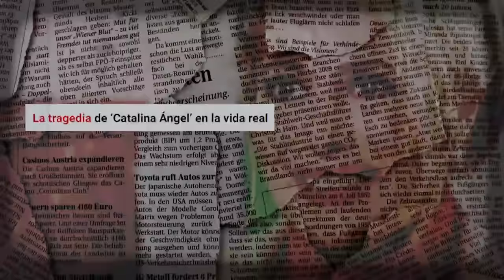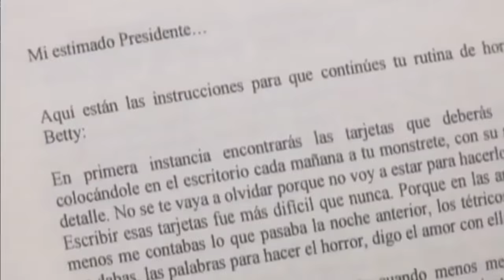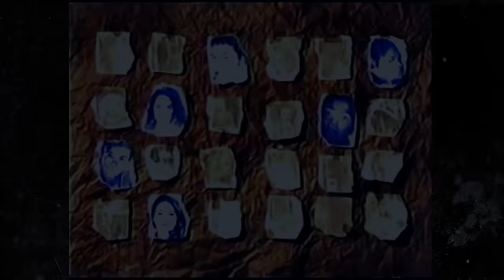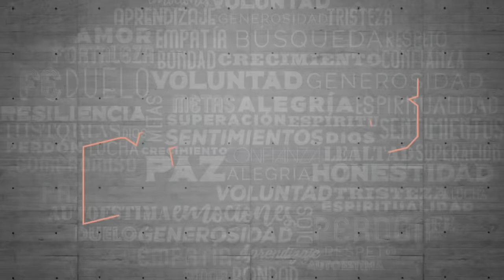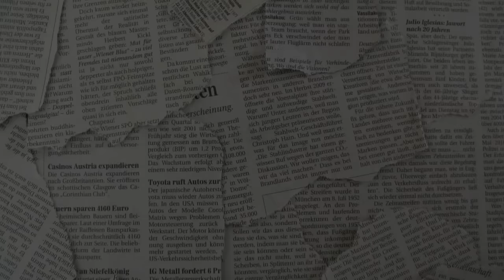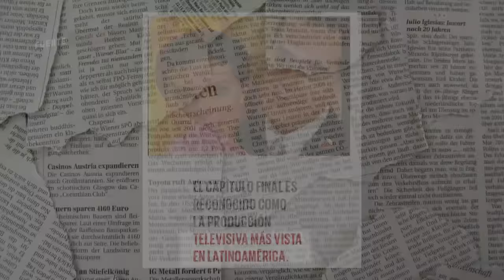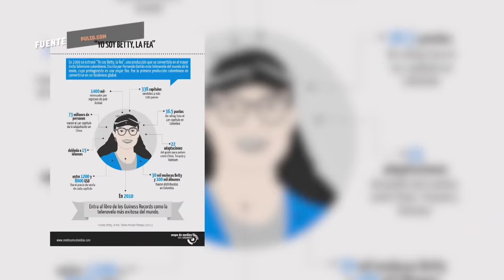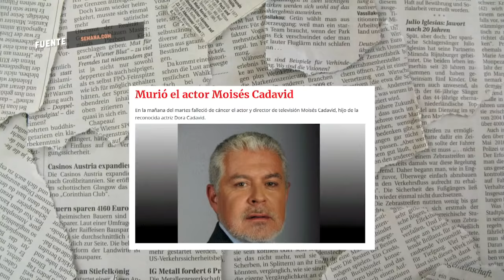Betty La Fea. La telenovela más exitosa de todos los tiempos. Esta es su historia. | En Sus Batallas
Ha tenido más de 20 versiones en todo el mundo y ha sido doblada a más de 25 idiomas. Esto es lo que las mentes detrás del proyecto tienen que decir.

TV Azteca